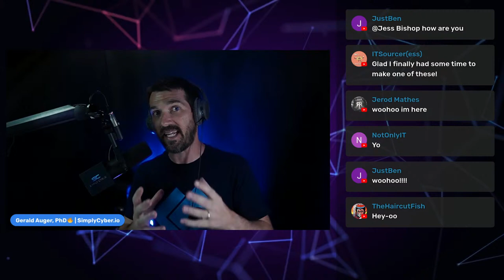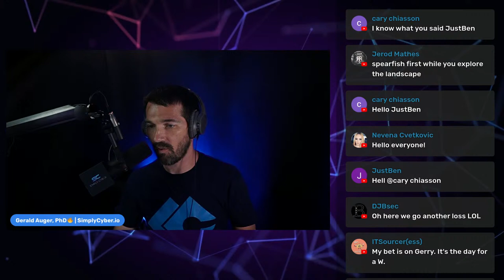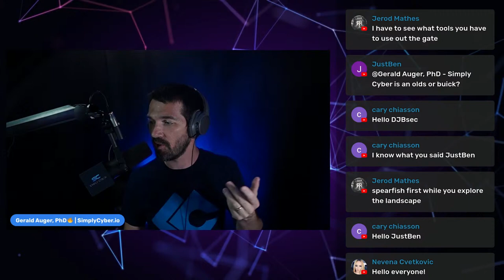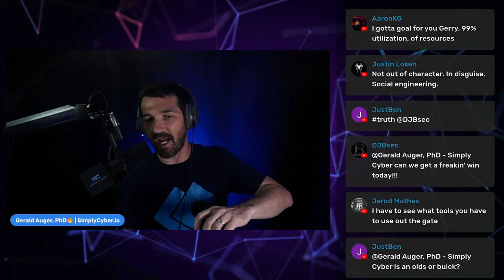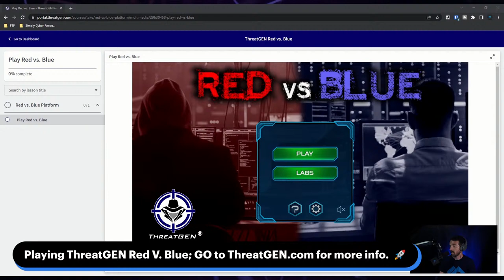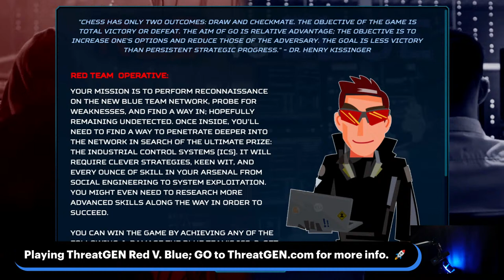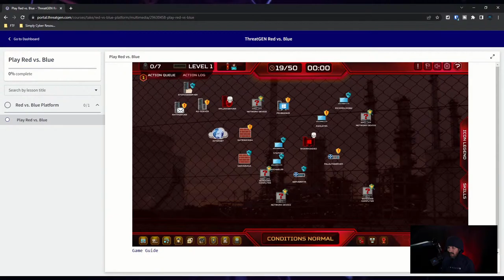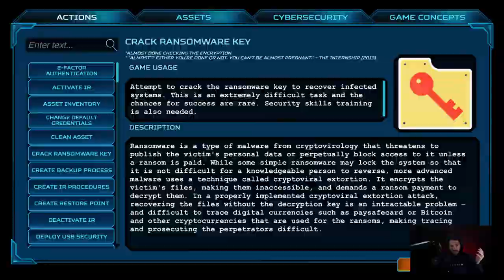🔴 Head to Head Cybersecurity Action! Don't Fear the Beard!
Join us for this eSports cybersecurity event. Simply Cyber will be helming the red team as we compete against Matt Lee of CyberMattLee at the helms of the Blue Team.

The battlefield: ThreatGEN's Red vs. Blue Cybersecurity simulation platform.

Watch Brandon Poole for Blue Team Action (link to stream forthcoming)

Check out ThreatGEN.com for more information 💙

Let's Go!